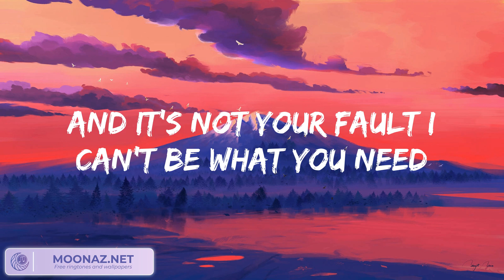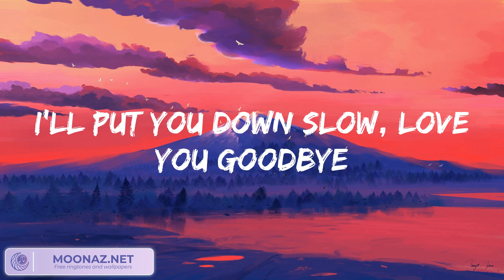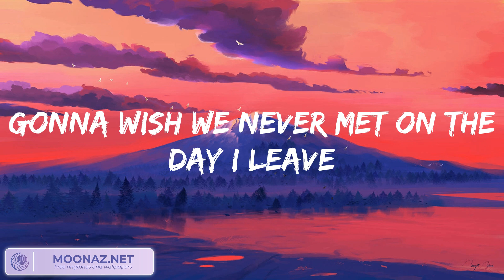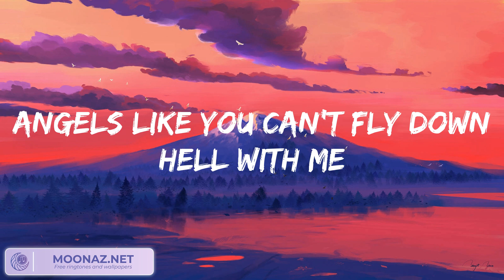Miley Cyrus - Angels Like You (Lyrics) Fancy Vibes 歌詞 付き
Ah, oh
Ah, oh